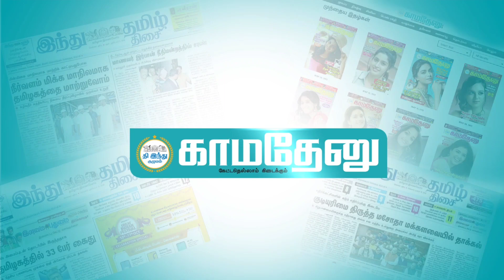நோட்டாவுக்கு போடாதீங்க ஓட்டு...விஜய் ஆண்டனியின் பொலிடிக்கல் ஸ்டண்ட்!